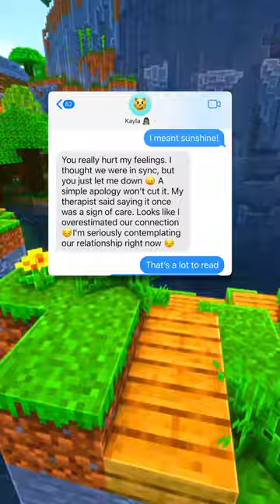HE'S SAYING SLAY RIGHT? 😭 🙏